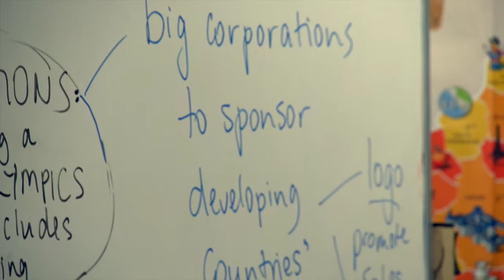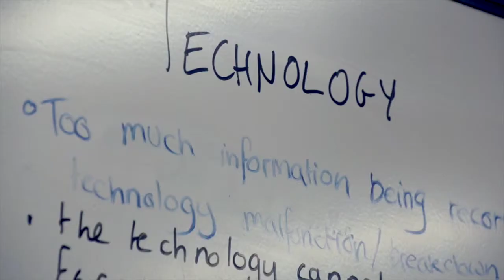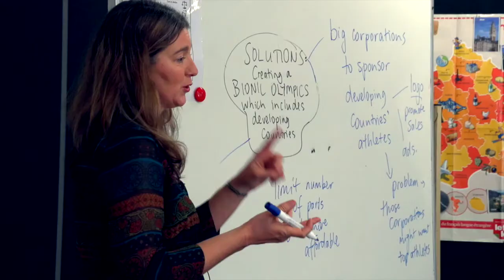Learning Enrichment at St Stephen's - The Gifted and Talented Program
Check out the exciting Creative Thinking program being run concurrently across both our Carramar and Duncraig Campuses, and hear from some of our students what they think of the Gifted and Talented Program.